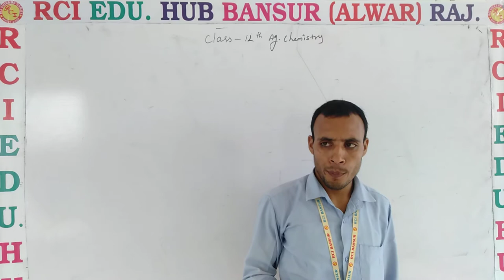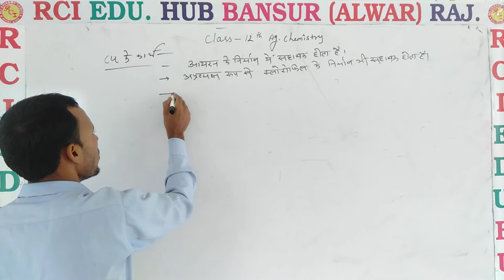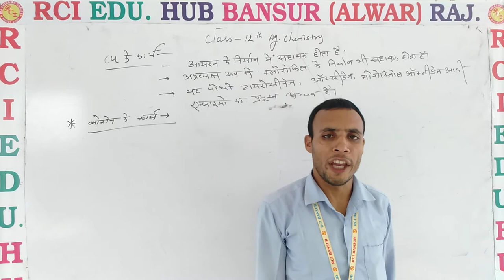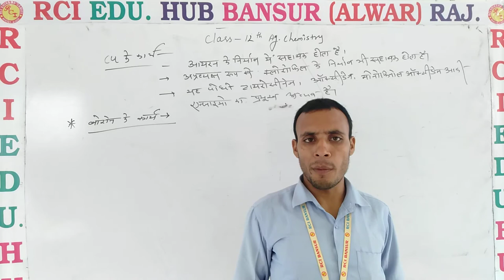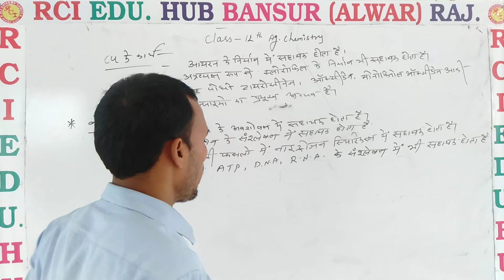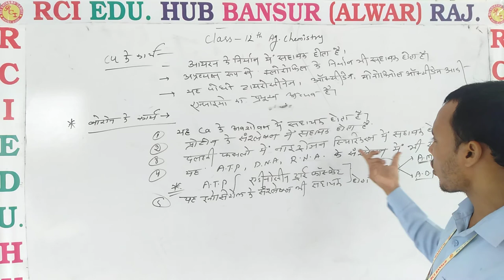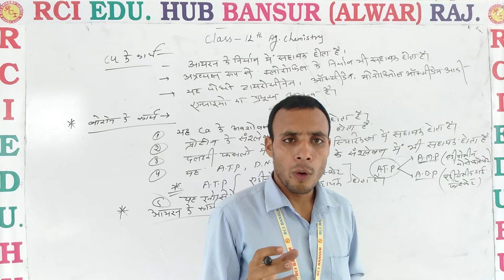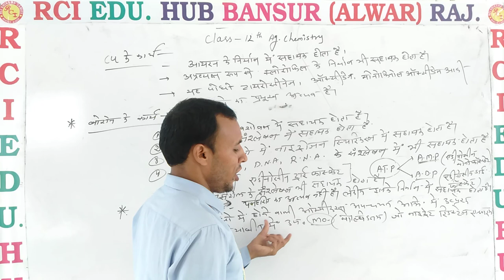function of boron ll Rci Edu. Hub Bansur Alwar Raj. ll by pooran sir